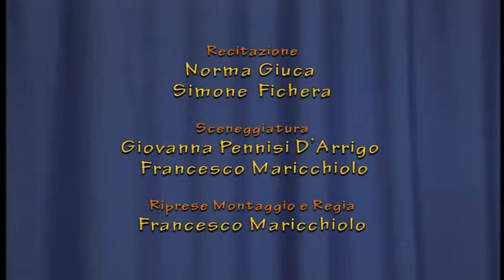Le Gioie Poetiche di Giò e Pina